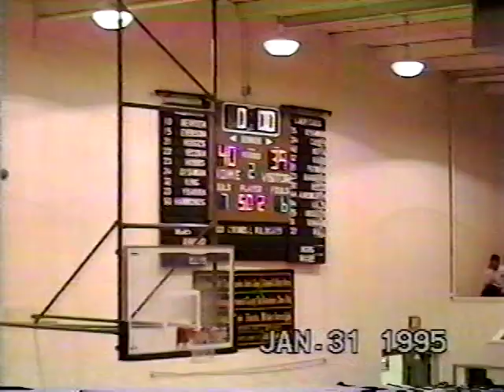1/31/1995 Knox City @ Crowell TX HS Basketball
Knox City Greyhounds VS Crowell Wildcats Texas 1A High School Basketball 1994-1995